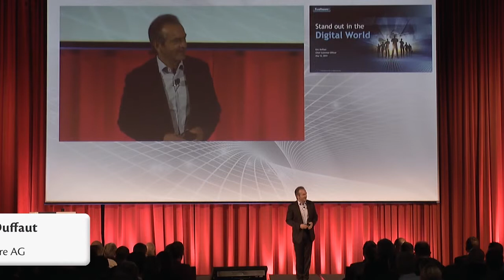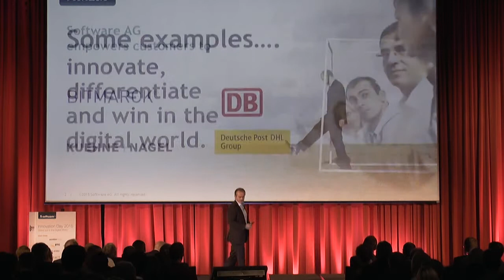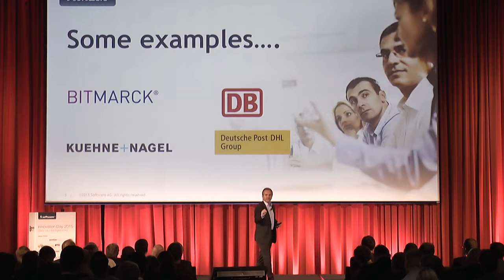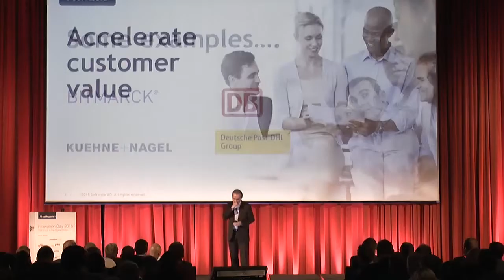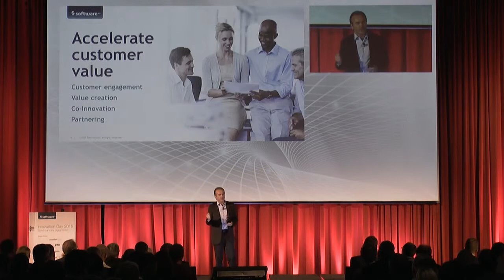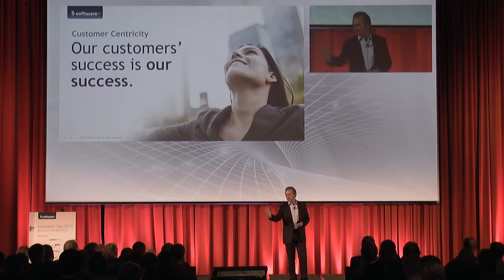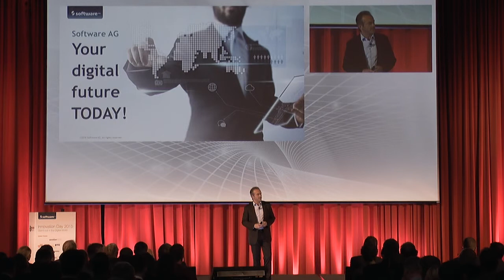Innovation Day 2015 - Keynote Eric Duffaut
Software AG empowers customers to innovate, differentiate and win in the digital world.
1. Digital revolution is here – we enable you to  stand out in Digital world
2. We are 1st to bring digital business platform to you
3. The potential is here!- Today
4. If you sit and wait – you will lose the game!